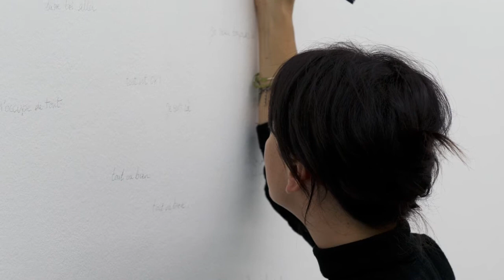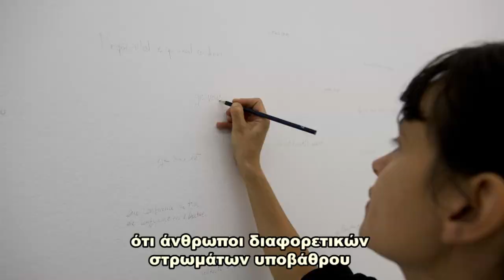Annie Abrahams, artist, interview @ "Simeio Art", Greek Public TV (ERT)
Reportage produit pour la télévision grecque publique NET et l'émission "Simeio Art".
Interview: Evi Tsirigotaki
Caméra, son et montage : Philippe Vu